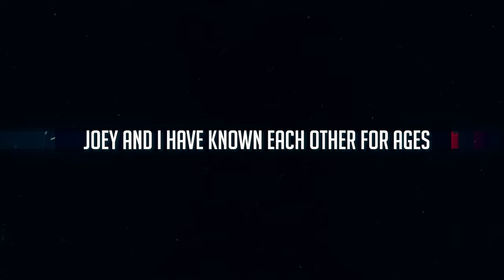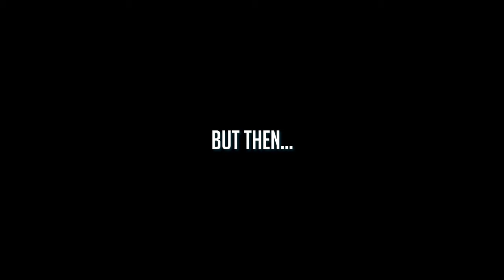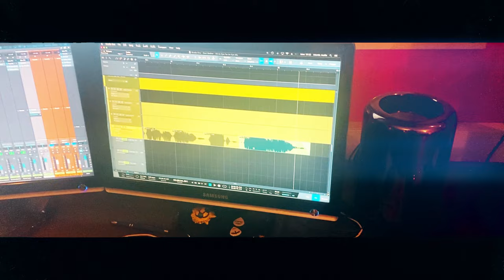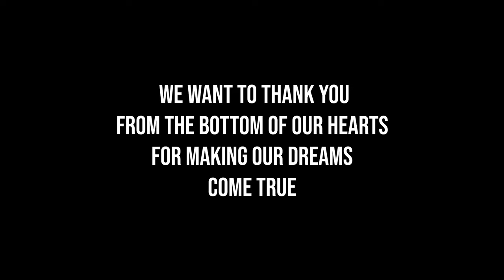DEAR MOTHER - The Ones Below (Official Music Video)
"The Ones Below" by @DEARMOTHER from the album 'Bulletproof,' available now

Dear Mother is:
David Pear - Vocals
Merel Bechtold - Guitar
Joey Marin de Boer - Drums

LYRICS:

Beneath the surface I guarantee
I still aspire to be me
Tell me my child, can’t you see
The world will end today

We will be sending the fire to the skies
One can not bargain with the loaded gun
And I’m counting the days you were alive

The sound of sirens will disappear
Despite the silence you’re still here
And I’ve been asking the demons that stood on my heels
They know, decepted, I’ll have to lay low

Mother, what do you want me to say
I’m stalling, I’m stalling I know
Father, why did you push me away
It’s starting, it’s starting to show

What if I show you what is love
What if the fight is not enough
What if the lies you speak will break my wings
And I’ll join the ones beneath

So crawl for me
Be headstrong
You told me to let it go
(And I know for sure) that I will join the ones below